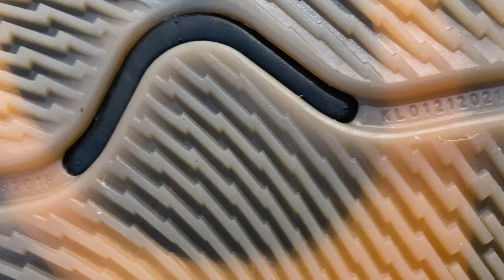ADIDAS DAME 9 X BAPE PERFORMANCE REVIEW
Check out the latest performance review on the ADIDAS DAME 9 in collaboration with BAPESTA

JUMP TO;
0:19 TRACTION
1:00 CUSHIONING
1:19 MATERIALS
1:51 SUPPORT
2:37 ADI X BAPE SHORTS
3:04 FIT
 3:34 OVERALL

Don't forget to show your support and THUMBS UP this video and let us know your thoughts, opinions and feedback in the COMMENT section below!